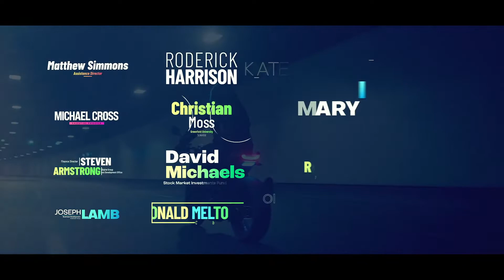Lower Thirds for After Effects 2023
Creative Titles & Lower Thirds Pack:
Creative Titles & Lower Thirds Pack is a high quality dynamic After Effects & Premiere Pro template. Use this 100 Stylish & Modern Titles for your brand promo videos.
Project Includes:
Creative Titles & Lower Thirds – 50x (After Effects Version)
Creative Titles & Lower Thirds – 50x (MOGRT Premiere Pro Version)

Projects Features:
For Premiere Pro & After EFfects
100 Elements in total
Works with Adobe Premiere Pro CC 2019 and above
Works with Adobe After Effects CC2019 and above
Resolution – 4K, 2K, 1080
Links for free fonts is included
Individual controls for each title